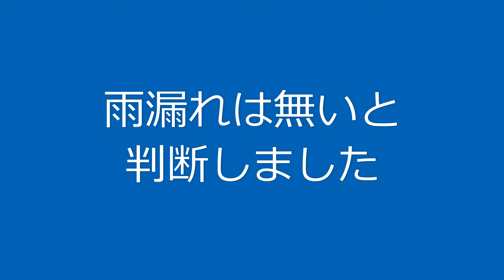ビルの4階の床の腐食の原因は雨漏れではありませんでした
ビルの4階の床の腐食
雨漏れと疑われましたが散水試験で雨漏れを再現できませんでした
床を既存と同じ仕様で復旧しました